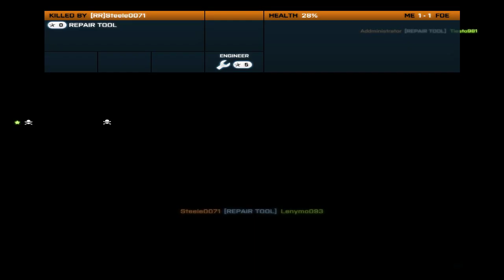Repair torch round 2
Bored on a Saturday night? Why not squad rush with the most ridiculous weapons.